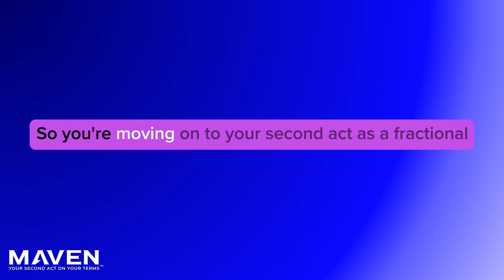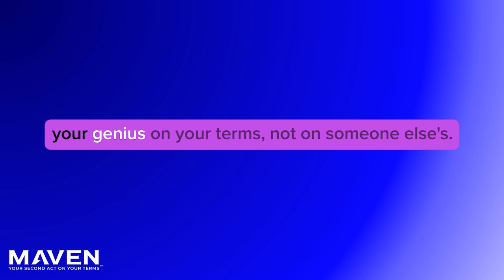Only The Average Have Discovery Conversation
95% of fractional executives base their sales process on starting with a discovery call or conversation.  How do you know if your prospect has one or more issues that you can help them with if you don’t ask?

Is the wisdom of the masses correct?

It depends on your level of genius or as the lawyers like to call it your intellectual property.

Your capability to impact your client is driven by your intellectual property. Fractionals with insight and wisdom don’t do discovery conversations because they don’t need to discover. Prospects engage with these fractionals to discover the truth as to why they are in pain or why an opportunity seems out of reach. In this discovery conversation, the prospect learns from the fractional the path forward allowing them to go from squalor and misery to prosperity and success.

If you have insight or wisdom, then stop doing discovery calls and start helping those in your target market discover what’s holding them back.  Every time you do a discovery call, you are telling your prospect you’re average.